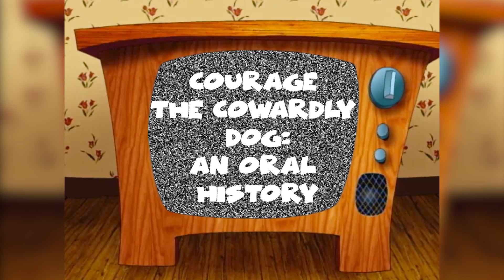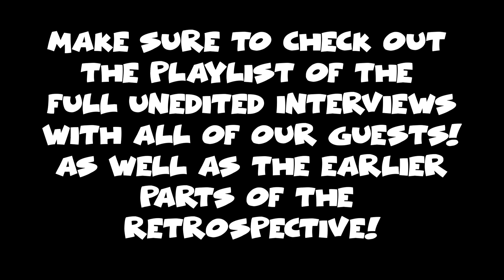Courage the Cowardly Dog | Oral History | Part 3 | Feat Crew & Cast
*Had to re-upload due to copy right strike on the original upload. Also I had to trim part of the episode out at 38:30 as they tried to block it again! Cartoon Network's lawyers are jerks!*

Journey back to the middle of Nowhere for the final part of our oral history for Courage the Cowardly Dog! Today we cover troubles with the network, recasting issues, the perfection of the series finale & the legacy of the show! Joining us again are Series Creator John R. Dilworth, Writers David Steven Cohen & William Hohauser, Composer Jody Gray & Courage himself: Marty Grabstein! So sit back and relax, as we close out this massive retrospective!